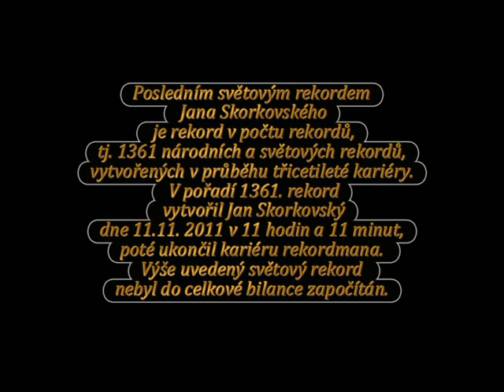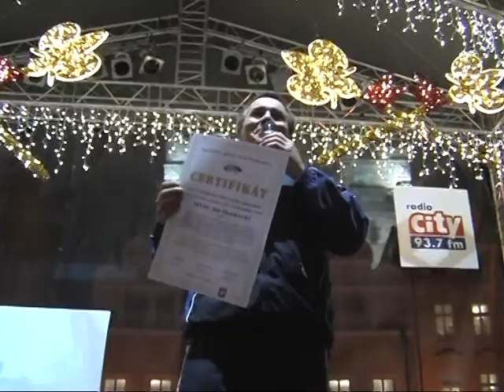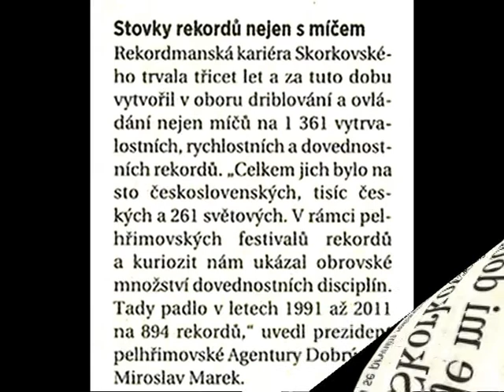Poslední světový rekord Jana Skorkovského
Po třiceti letech odešel do rekordmanského důchodu s nejvzácnějším certifikátem.